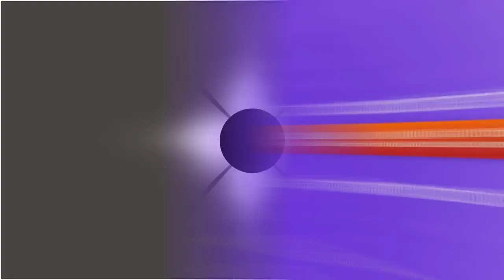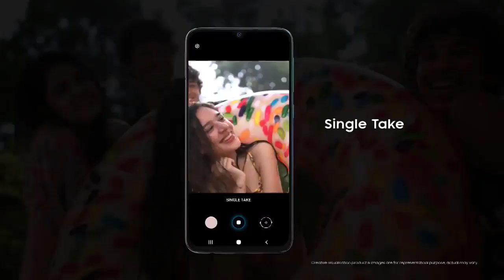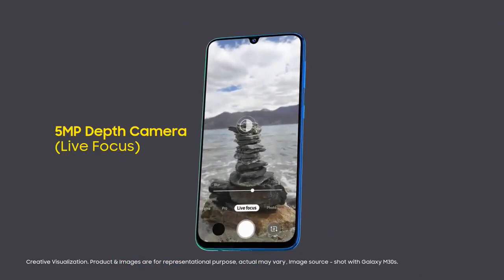Samsung Top 5 Mobiles Between 5000 To 15000 2021